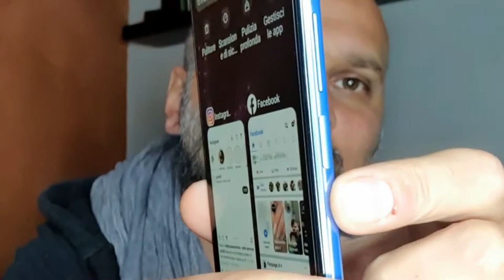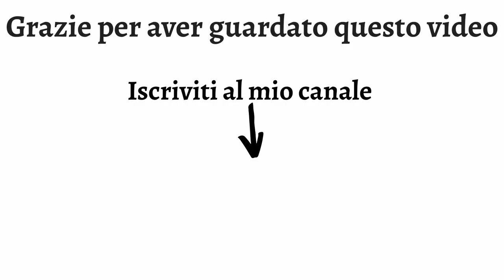XIAOMI MI 11 LITE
Un Cellulare che ho subito amato per la sua leggerezza, le principali caratteristiche:
Dimensioni Schermo 6.55 Pollici DotDisplay AMOLED 10-bit con colori vibranti- Mi 11 Lite 4G e' dotato di un display AMOLED da 6,55 " a 90 Hz con protezione in Corning Gorilla Glass 5
Design superleggero, elegante e ergonomico-Il Mi 11 Lite crea una sensazione super confortevole e leggera con 6,81 mm di spessore e 157 grami di peso.